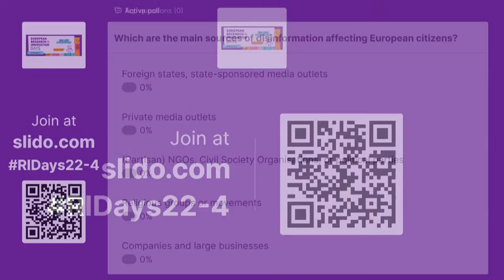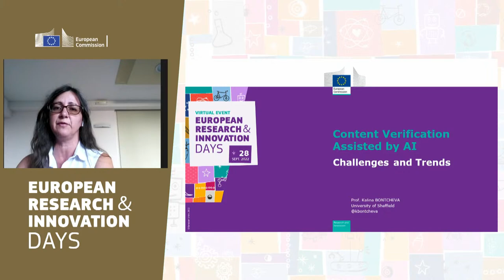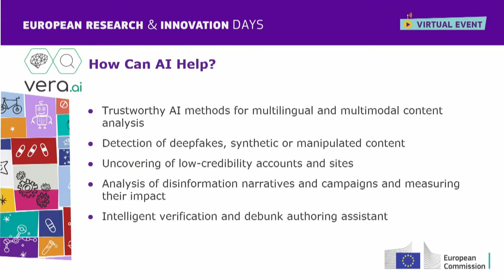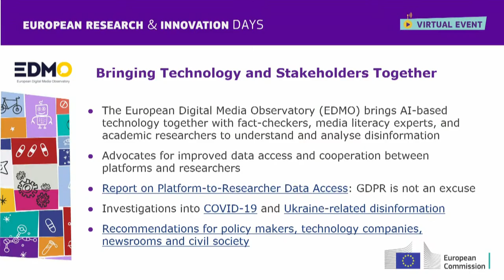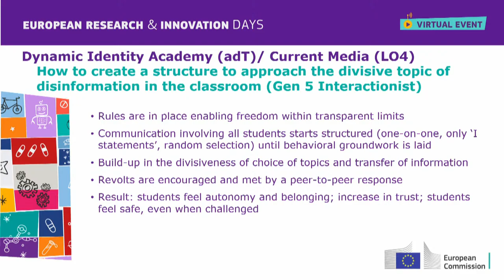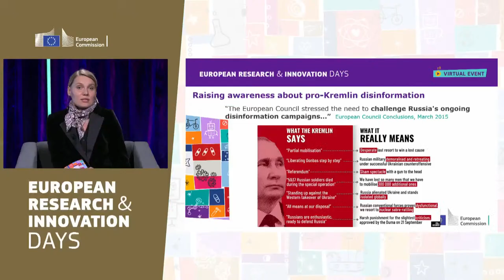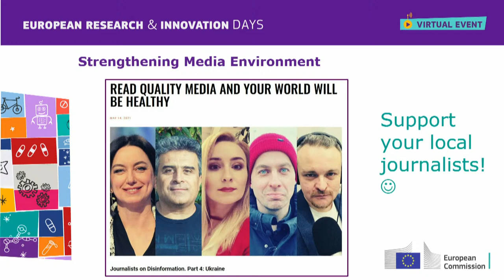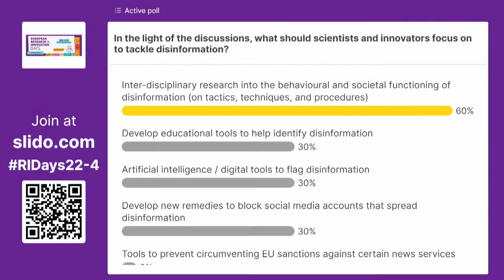RiDaysEU | Making the EU resilient against disinformation and foreign interference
This panel discussion is on resilience against disinformation and foreign interference, presenting the strategies and tools through which the EU can support and address these challenges.